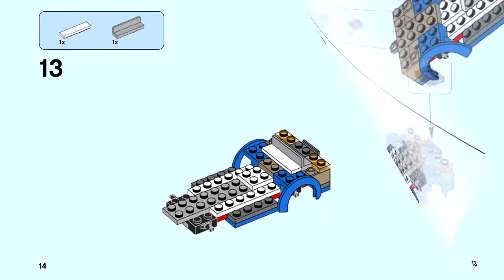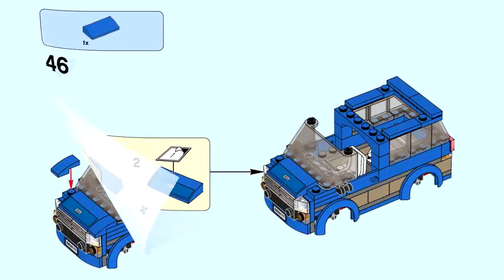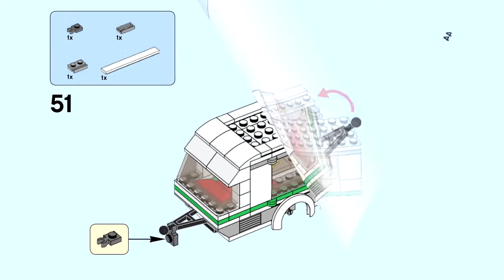60117 Van & Caravan City Great Vehicles